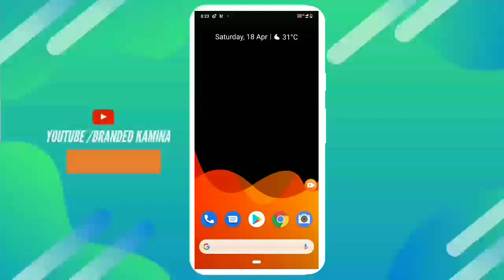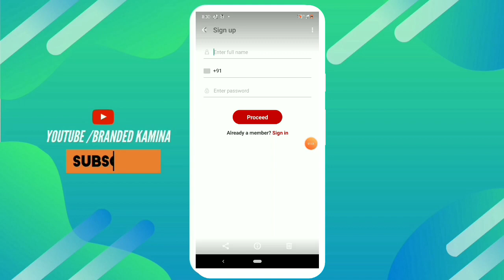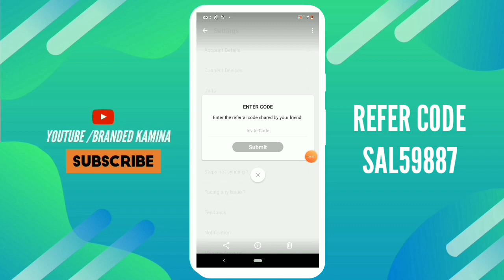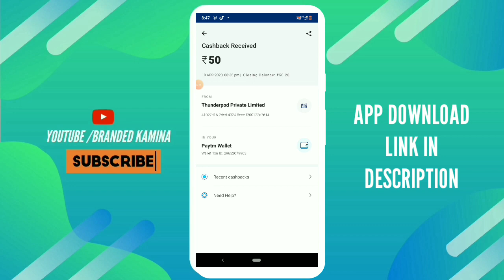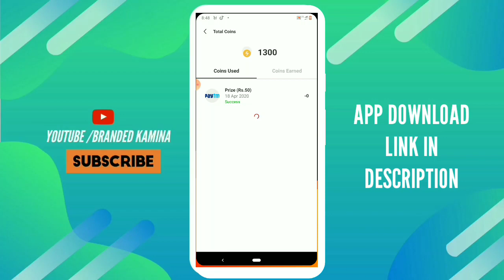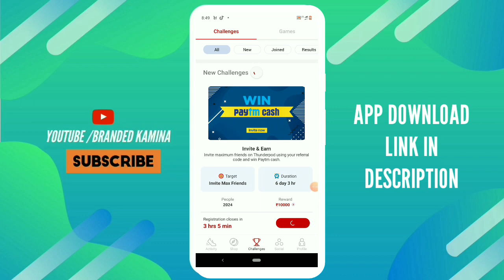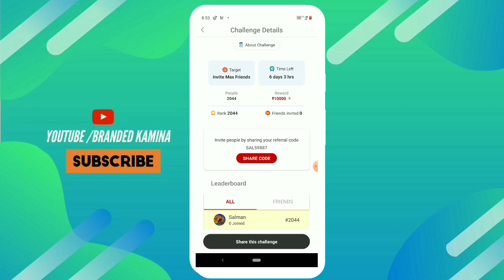[New]⚡ Refer & Earn 1000₹/- Paytm Cash || ThunderPod 50₹/- Proof || Loot Offer⚡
Refer Code - LAI5914

Inastagram 》branded_kamina04

Milte Hai Apse Next Video Me Ek New Offer Ke Sath👏